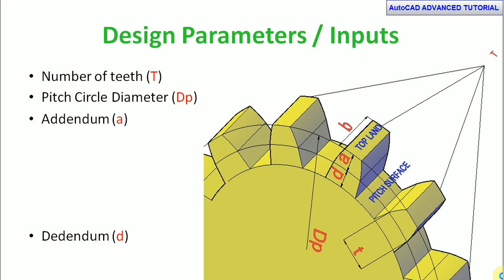AutoCAD TUTORIAL 2018 INTRODUCTION TO GEAR DESIGN